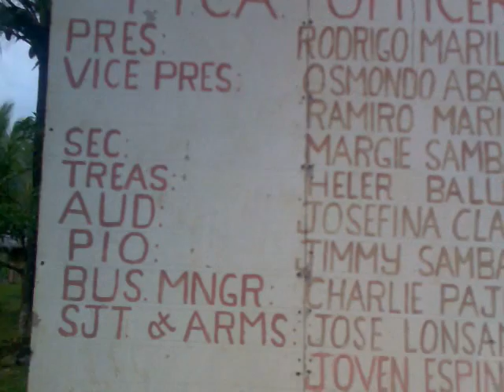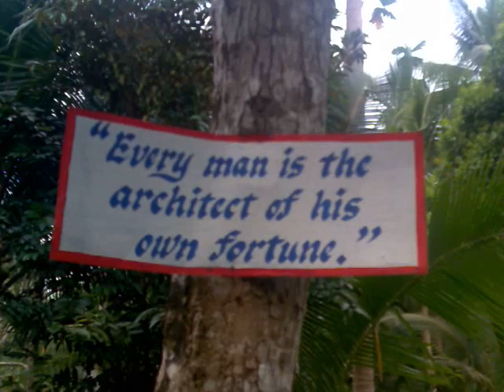High School Barangay Mamlad Jovellar Albay